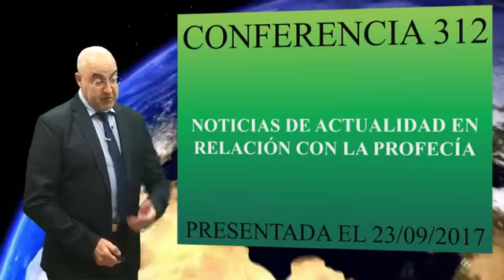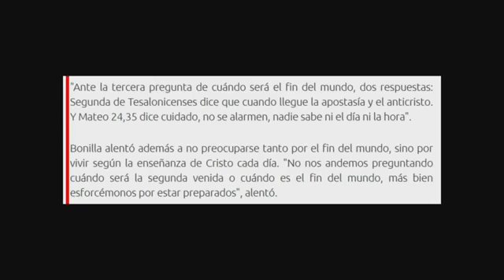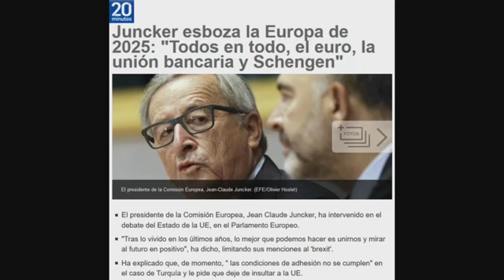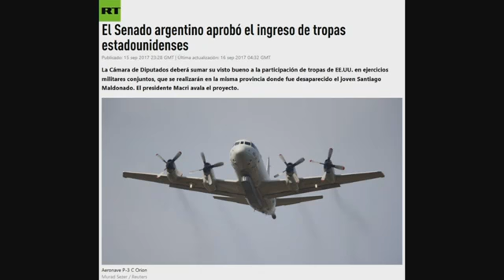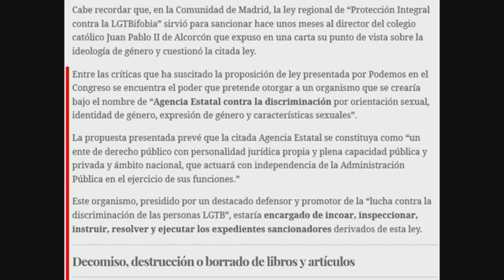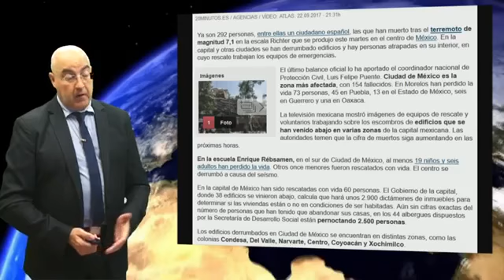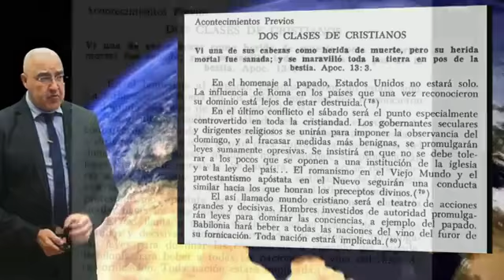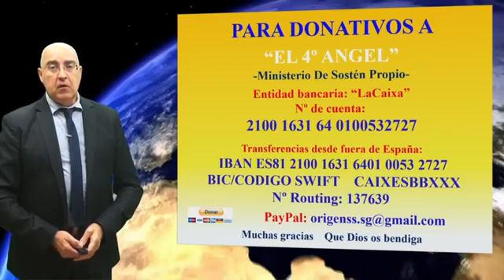312 Noticias de actualidad en relación con la profecía - Víctor Sanvicens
Video 4 - Declaración del Presidente Santos y del Primer Ministro de Israel, Benjamín Netanyahu: [del 14:56 al final]
Video 5 - Américo interpreta el himno de la visita del Papa a Chile, "Mi Paz Les Doy":

Video 8 - Una oración para la Madre Tierra tener piedad de nosotros - Un Nuevo Día - Telemundo: